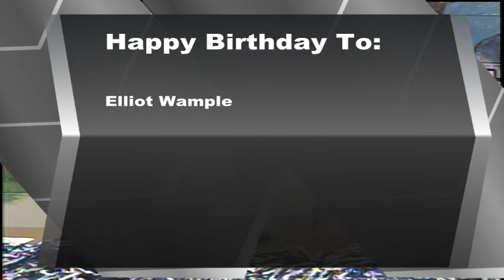BASH TV FOR WEDNESDAY, 12/6/2023